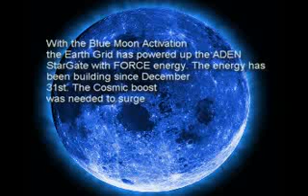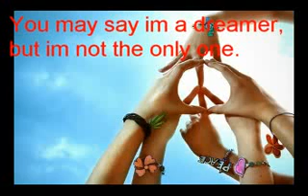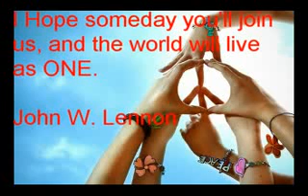Yemen Stargate Opening 1 5 2010 . World Forcing Ufo Disclosure - VidoEmo - Emotional Video Unity.flv